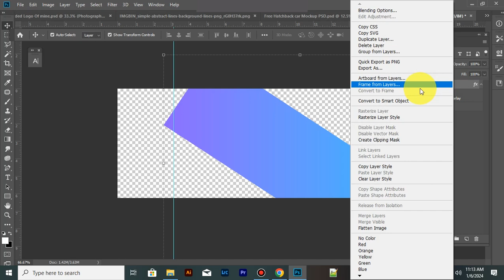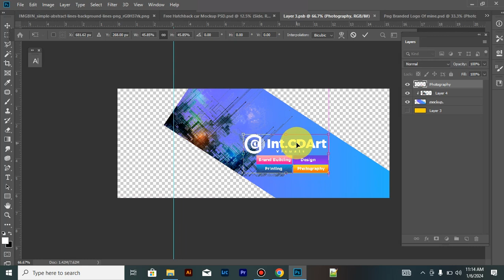CAR BRANDING USING PHOTOSHOP